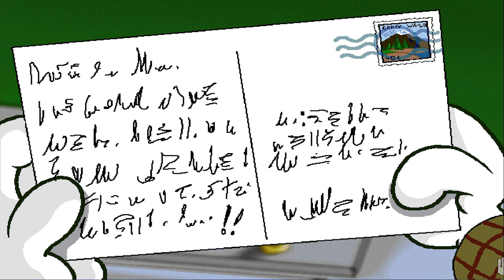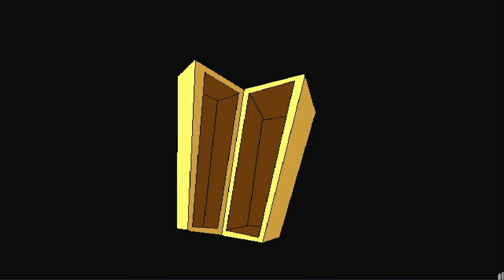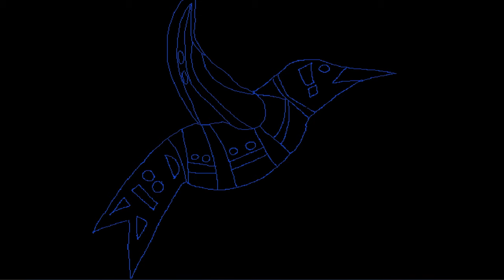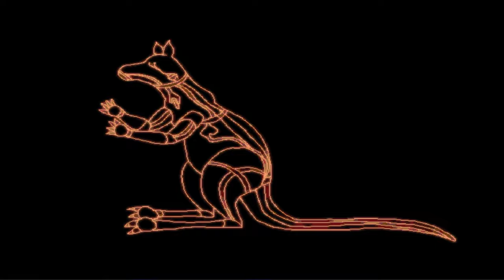Pink Panther Passport to Peril | Full Game Walkthrough | No Commentary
Today we probably archive the most nostalgic game for me personally. Back when I was a small kid we owned a PC that was not very powerful and thus it could not run that many games. But one game that it could run was Pink Panther Passport to Peril and I got that for Christmas and remembered being so happy with it and playing it multiple times throughout the years in elementary school.
Now I did not play the game in English, but instead in Dutch and the Pink Panther adventure games play like educational point & click titles. Pink Panther is ordered to watch after the safety of a summer camp called Chilli Wawa and though things start out happily and joyful, it does not take long before the camp's guests start to act weird.
Now its up to Pink to travel to the various countries that the guests came from and learn about their cultures and habits all the while we stop a few bad guys. We go to England, Egypt, China, Bhutan, India and eventually Australia. There we solve simple puzzles by talking to the locals and learning various things about those countries. Despite it being educational it never feels boring or dry and the writing is superb with some very funny moments and jokes. The graphics are colorful and vibrant and the animations still look good today.
I actually remembered learning a thing or two thanks to this game and even playing it today as an adult I still learned some things about the various countries that I forgot. It was a bit tough to get this game to run on modern hardware, but I was so happy and grateful to go on this nostalgic journey and relive this gem of a game that meant so much to me as a kid. Welcome to the archives, Pink Panther!